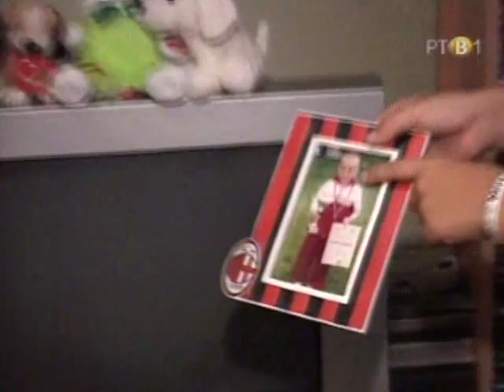Nasi stranci mladi fudbaleri Milan Mihajlo Tubic, Stefan Jankovic, Kristijan Zupic pt2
Stefan Jankovic, Mihajlo Tubic i Kristijan Zupic su mlade nade naseg fudbala. Zajedncko im je da su trenirali u skoli jednog od najtrofejnijih klubova sveta- "FK Milan" iz Milana. Medju 300 polaznika skole iz 28 zemalja Stefan Jankovic je proglasen za najboljeg mladog igraca. Izuzetan strelac Mihajlo Tubic je  fasciniran  lepotom i velicinom Milana i stadiona koji dele fudbaleri i navijaci " Milana" i "Intera".  U svalcionici Milana Mihajlo je video prvotimce cuvenog kluba. Veruje da ce jednom klinci uzbudjeno govoriti da su videli fudbalera Tubica. Siguran je da se tada nece kao neki fudbaleri "sepuriti". Uveren je da ce u fudbalu nadrasti svog dedu. Stefan i Mihajlo  su ponosni sto sad treniraju u Partizanu.Nadaju se da ce jednog dana igrati za neki inostrani klub- Milan,  Real Madrid ili Juventus za koga igra Djan Luidji Bufon, idol Kristijana Zupica.
 Kristijan  je u Italiji na deveti rodjendan sreo svog idola najboljeg i najplacenijeg golmana sveta. Susret je ugovorio Bufonov menadzer.koji na golu u malom Kristijanu vidi malog Djidjija. I drugovi su u Kristijanu prepoznali buducu velicinu pa su ga nazvali "Grande Kristijan"...